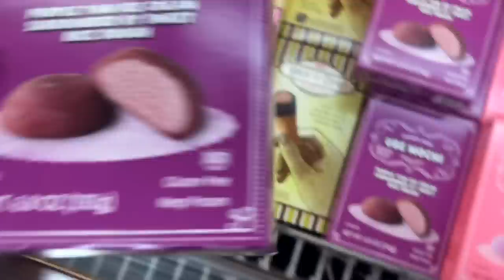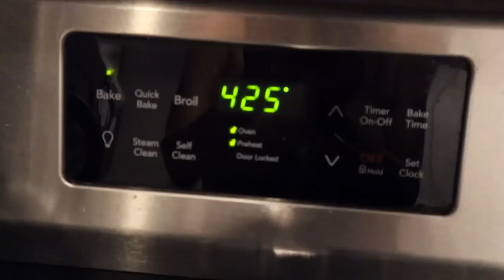RESET VLOG | GETTING BACK INTO ROUTINE, GYM GAINS, TRADER JOE'S HAUL + COOK W/ME FOR MY MAN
Jasmyn's AMAZON Storefront:

Gold hoops
Silver hoops

FAQ:
Age: 26
Location: Los Angeles, CA
Ethnicity: Black/Hispanic
Camera: Canon G7X Mark ii
Editing software: Final Cut Pro X